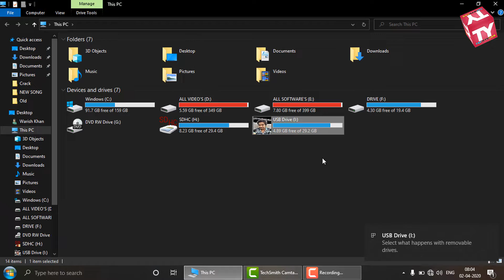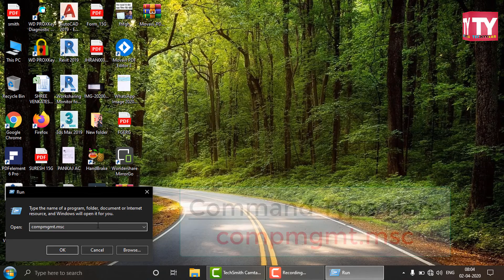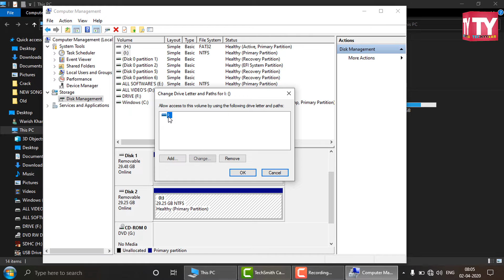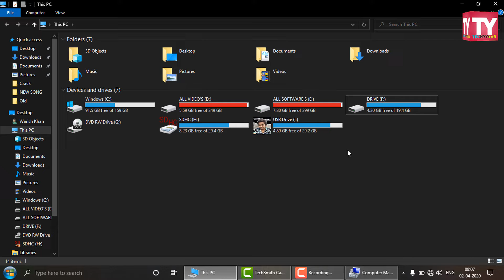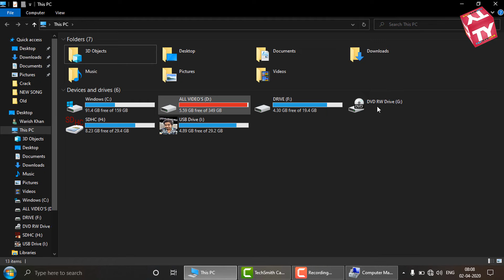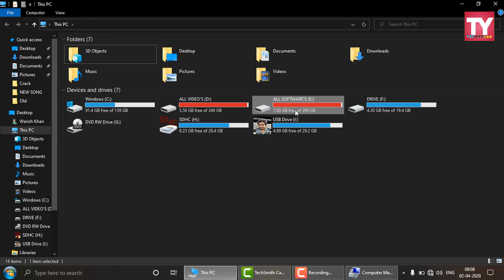कमाल की ट्रिक: अपने पेन ड्राइव को Hide करे! | How to Hide Your Pen Drive and Computer Drive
Iss video mai bataya gaya hai ki aap apne Pen Drive and Computer Drive ko kis tarah se Hide kar sakte hai sikhne ke liye video ko pura jaroor dekhe.

*The nature of this video is Transformative so it's follows fair dealing guidelines.